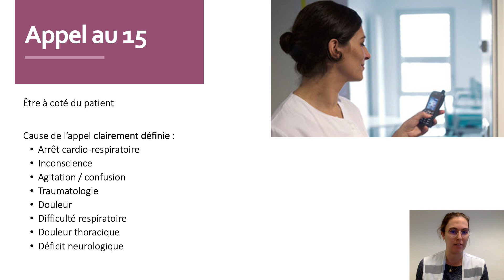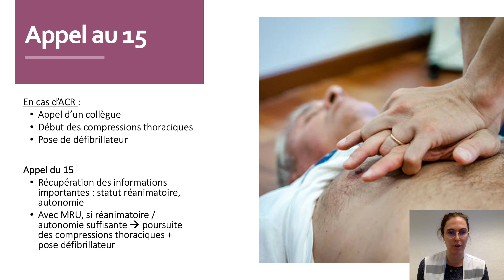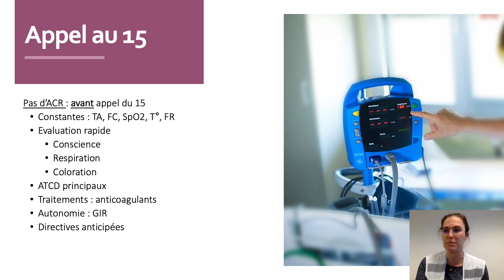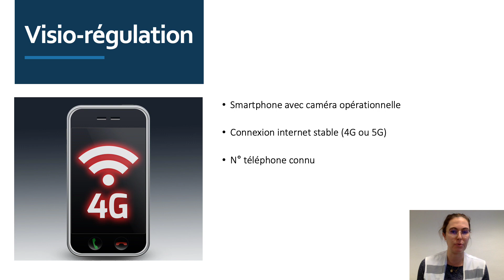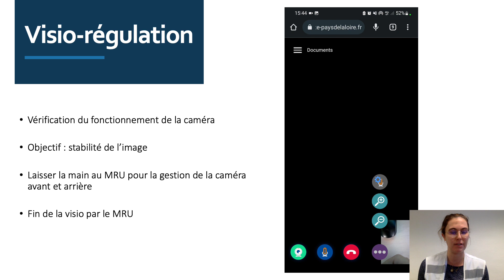Visiorégulation en EHPAD - E learning n°1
Visio-régulation en EHPAD
E-learning n°1 : appel au SAMU centre 15 et utilisation de la visio-régulation
Animé par Victorine Chotard et Delphine Douillet